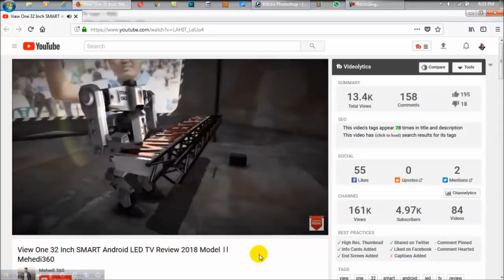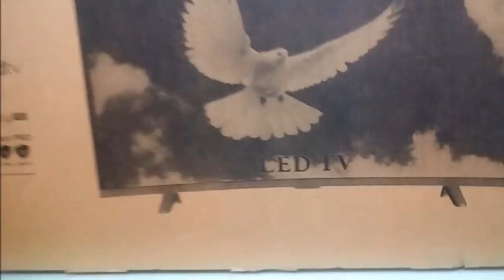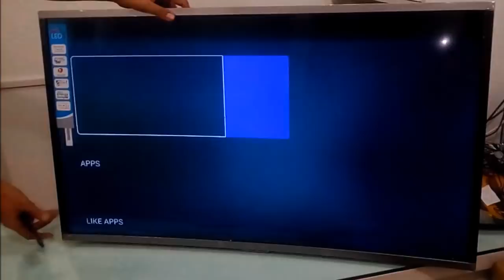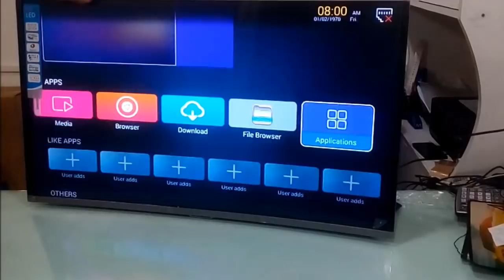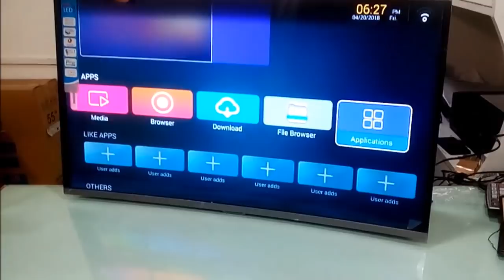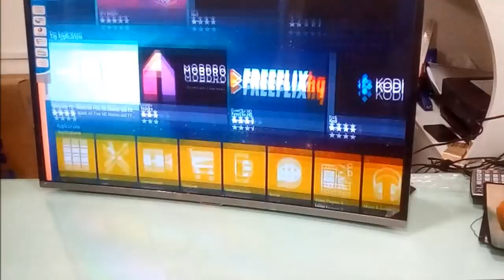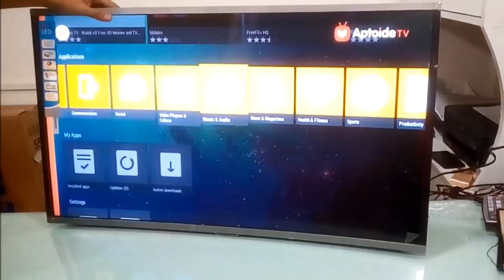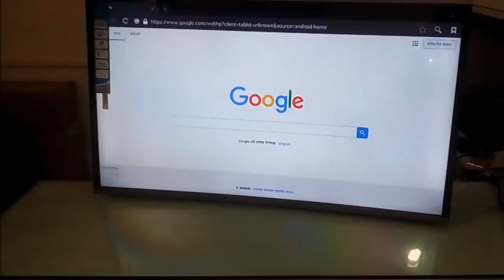VIEW ONE 40" CURVED ANDROID LED TV IN BD 🤳🏽 বৈশাখী টিভি মেলা 🤳🏽 Eye Protective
VIEW ONE SMART 40" ANDROID CURVED LED TV 2018 MODEL . বৈশাখী অফারে বিশাল ডিস্কাউন্ট । High Quality Full HD Android Curved LED TV best price in BD . VIEWONE 19" ,22" ,24" ,32"  ,40" ,43" ,55" Led Tv now Available R One COmputers . DHAKA , BANGLADESH .
PRICE - 22,200/- TAKA
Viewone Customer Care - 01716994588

ওয়্যারেন্টিঃ
1. Display Panel Replace Guaranty---1 Year
2. Spare Parts Replace Guaranty ---1 Year
3. Service Warranty--- 5 Years

টিভির ফিউচারঃ
🐼Android Operating System ব্যবহার করতে পারবেন ।
🐼Facebook, Messenger, imo, Viber, Whatapps ইত্যাদি Apps ব্যবহার করতে পারবেন ।
🐼 wifi Connect করে Youtube ব্যবহার করতে পারবেন ।
🐼 Play Store/Aptoide TV থেকে Apps ডাউনলোড করতে পারবেন ।
🐼আপনি চাইলে ডিস লাইন ছাড়াই সকল চেনেল দেখতে পারবেন আমাদের এই টিভিতে।
🐼Wireless , Mouse ব্যবহার করতে পারবেন ।
🐼Wall Mount এর সাহায্যে দেয়ালে ঝুলাতে পারবেন ।
🐼CC Camera Monitor হিসাবে ব্যবহার করতে পারবেন ।

টিভিতে যা যা আছেঃ
🐼Brand: View One
🐼Display : FHD
🐼Screen Size: 40”FHD
🐼Android Operating System Yes
🐼Android Operating System = Build in
🐼DVD/CD Port Yes
🐼VGA Port Yes
🐼Dies Port Yes
🐼Wi-Fi- 802.11 Yes
🐼HDMI 2x Yes
🐼USB - Yes
🐼Land Port--- Yes
🐼AV Output Yes
🐼Audio Out Port Yes
🐼 Mouse Supported
🐼Speaker 2 pcs Multimedia Build in
🍈 Video Format FULL HD Supported

ভিডিও টি শেয়ার করে জানিয়ে দিন যদি আপনার ভালো লাগে , যদি মনে হয় কোন বিষয় উন্নতি করার দরকার অবশ্যই সমালোচনা করুন । আপনাদের ভালোবাসা আজকে এতো দূর পর্যন্ত "MEHEDI 360" কে নিয়ে এসেছে , আমি চাইনা এই জনপ্রিয়তা হারাতে । পাশে থেকে আমাকে অনুপ্রেরণা দিয়ার জন্য আপনাদের কাছে আমি কৃতজ্ঞ ।
R-ONE COMPUTERS
Elephants Road Branch
Tuesday OFF
Mirpur Branch
Sunday OFF
Bheramara Branch
Friday OFF Showroom Time - 10AM-9PM
Market - Opposite Duck Bangla , Bheramara , Kushtia